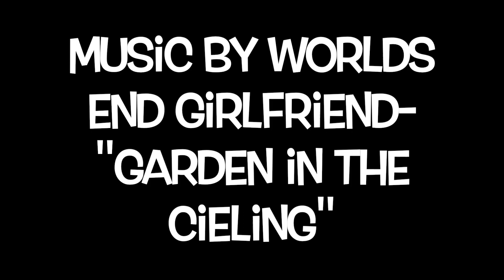Portland Vlog // Yah, I'm A Youtuber